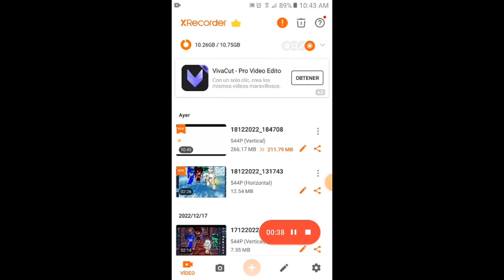cocinando con clari y emmita